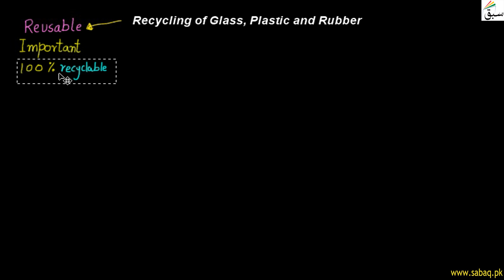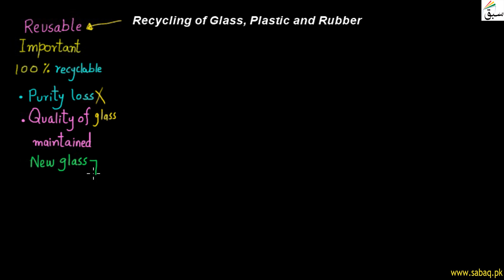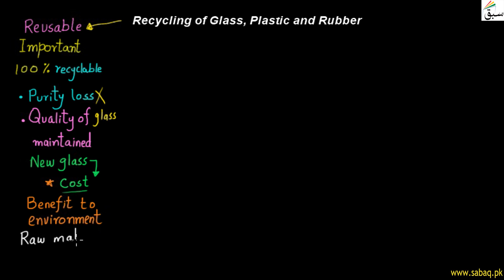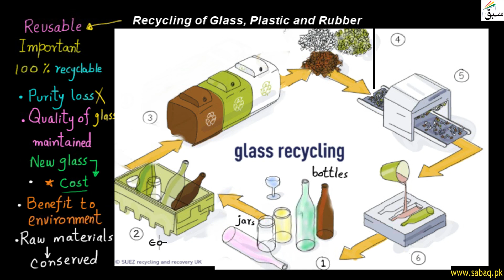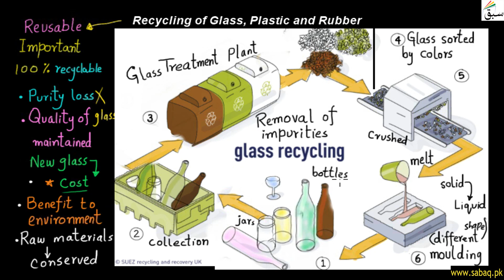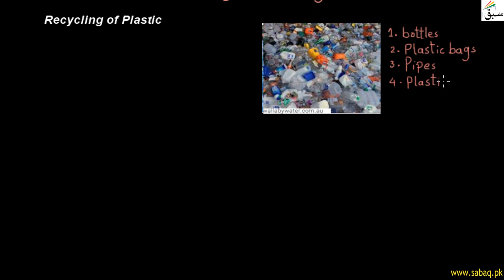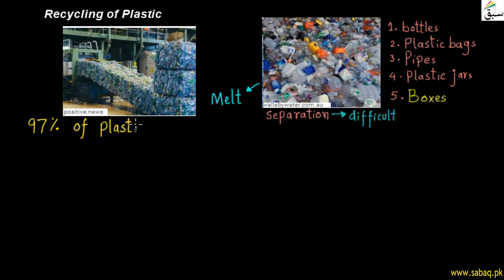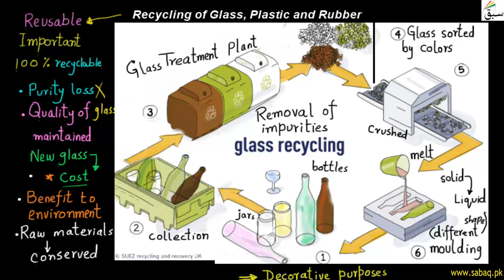Recycling of Glass, Plastic And Rubber, General Science Lecture | Sabaq.pk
This video is about: Recycling of Glass, Plastic and Rubber, General Science Lecture | Sabaq.pk |. Practice tests and free video lectures for Physics, Chemistry, Biology, Math’s, Computer Science, English & more subjects are also available at Sabaq.pk. So, subscribe to Sabaq.pk/Sabaq Foundation now and get high marks in your exams.

CLASSES WE COVER AT SABAQ.PK / SABAQ FOUNDATION:

1. KG
2. Class 1
3. Class 2
4. Class 3
5. Class 4
6. Class 5
7. Class 6
8. Class 7
9. Class 8
10. Class 9
11. Class 10
12. Class 11
13. Class 12
14. Class 13
15. Class 14
16. MCAT
17. ECAT
18. CSS

BOARDS WE COVER AT SABAQ.PK / SABAQ FOUNDATION:

1. FBISE
2. Sindh Board
3. KP Board
4. Balochistan Board
5. Cambridge

STUDY MATERIAL WE OFFER AT SABAQ.PK / SABAQ FOUNDATION:

1. Physics Lectures
2. Chemistry Lectures
3. Mathematics Lectures
4. Biology Lectures
5. English Lectures
6. General Science Lectures
7. Computer Science Lectures
8. General Math Lectures
9. Accounting Lectures
10. Statistics Lectures
11. Advance Accounting Lectures
12. Cost Accounting Lectures
13. Practice Tests
14. Physics Practical
15. Chemistry Practical